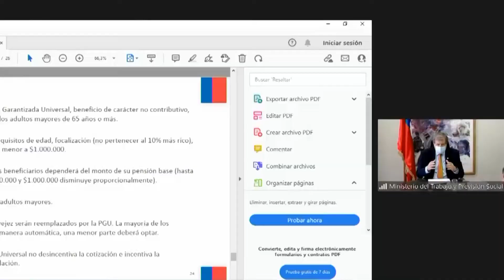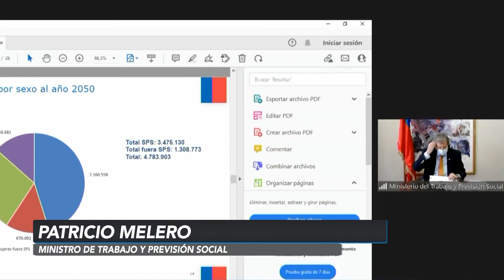Senado Noticias - Pensión garantizada llega al Senado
06 de Enero 2022

flickr 📷 Senado_Chile